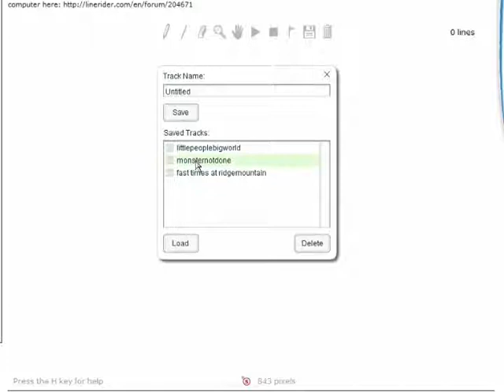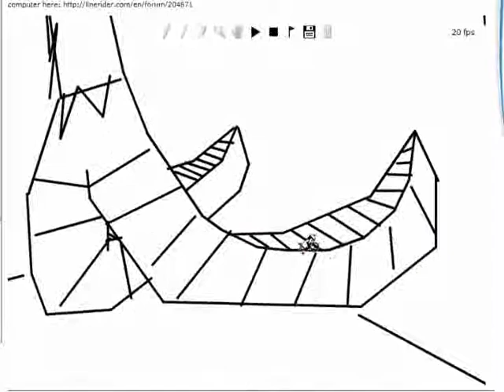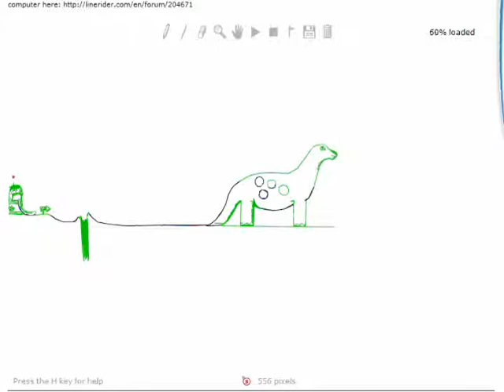Greatest First Linerider EVERRRR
this is one of my first lineriders so dont hate.